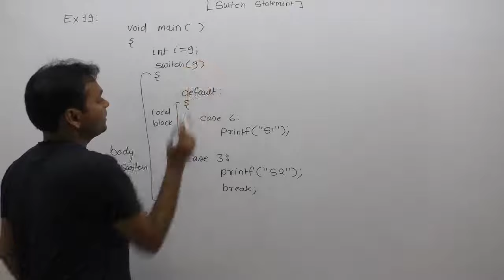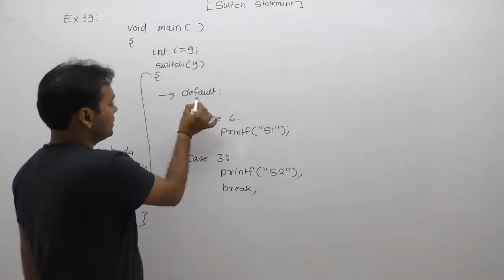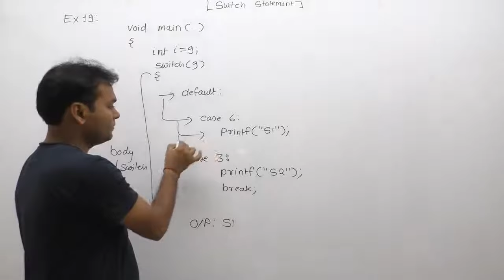examples of switch statement in c|c programming examples of switch statement | Part416 | C Language